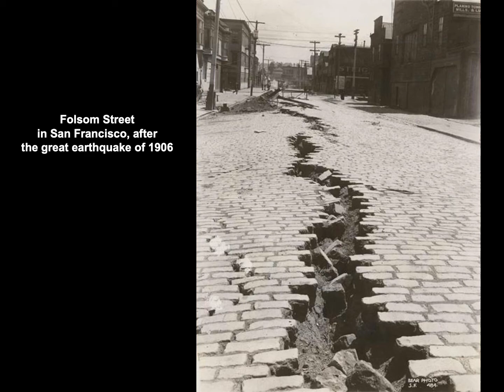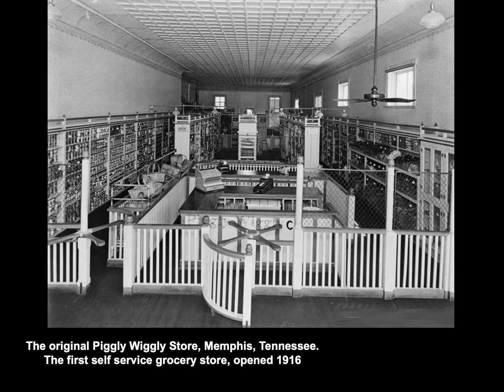Historical Photos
Some pretty cool photos from the past.